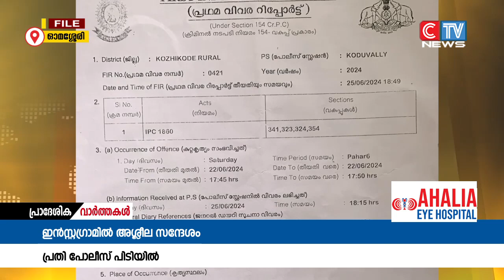ഇൻസ്റ്റ ഗ്രാമിലൂടെ അശ്ലീല സന്ദേശമയച്ചത് ചോദ്യം ചെയ്ത യുവതിയെ മർദ്ദിച്ച സംഭവത്തിൽ പ്രതി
ഇൻസ്റ്റ ഗ്രാമിലൂടെ അശ്ലീല സന്ദേശമയച്ചത് ചോദ്യം ചെയ്ത യുവതിയെ മർദ്ദിച്ച സംഭവത്തിൽ പ്രതി കൊടുവള്ളി പോലീസിൻ്റെ പിടിയിലായി. നടമ്മൽ പൊയിൽ സ്വദേശി മിർഷാദാണ് പിടിയിലായത്.